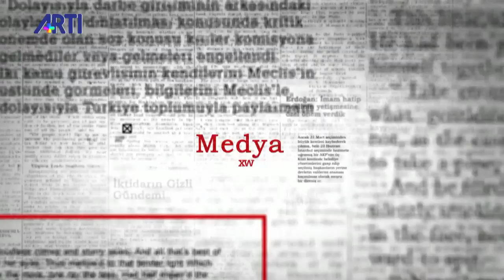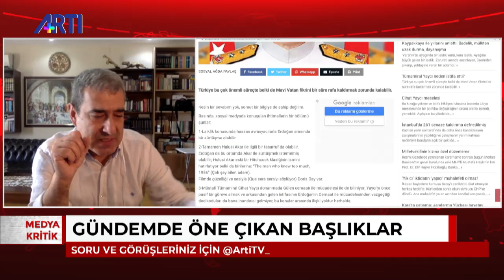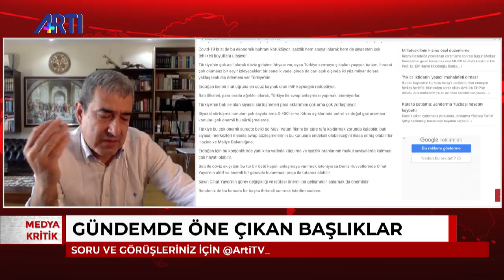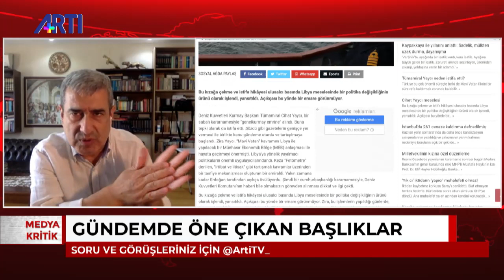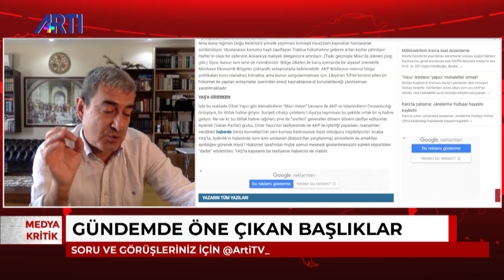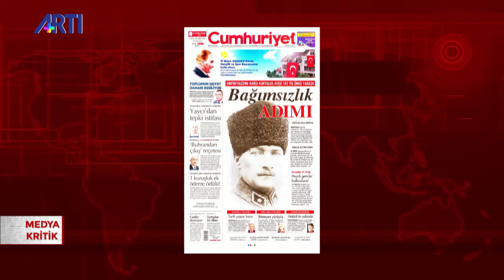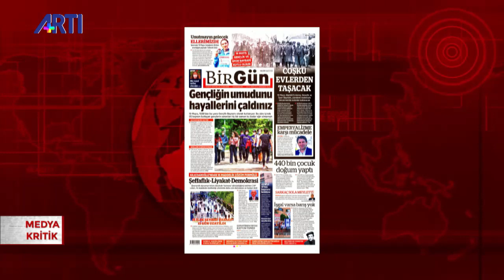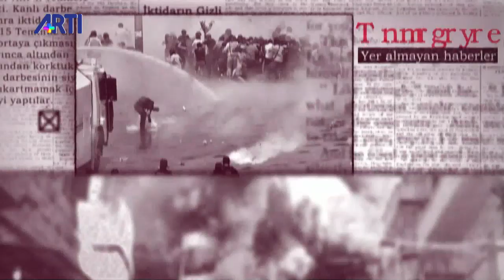Musa Özuğurlu ile Medya Kritik - 19 Mayıs 2020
Medya Kritik programında Musa Özuğurlu günün öne çıkan gelişmelerini, gazete manşetlerini ve kenarda kalan haberleri değerlendiriyor.